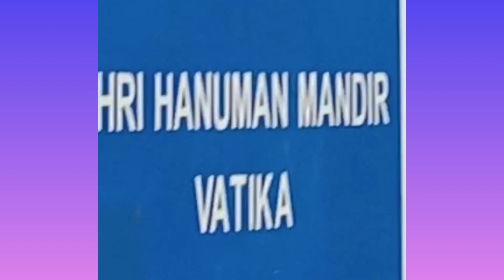New delhi central park